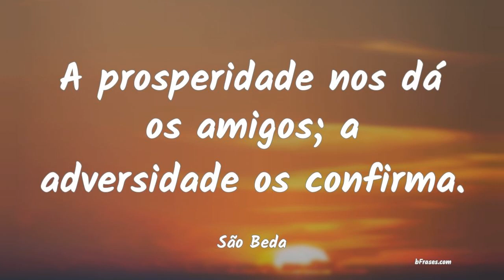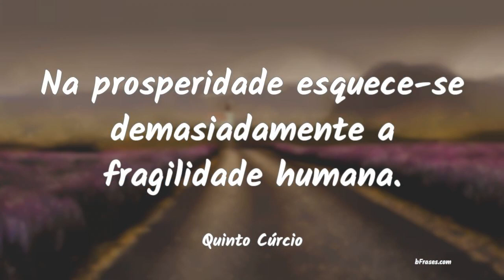Frases de Prosperidade